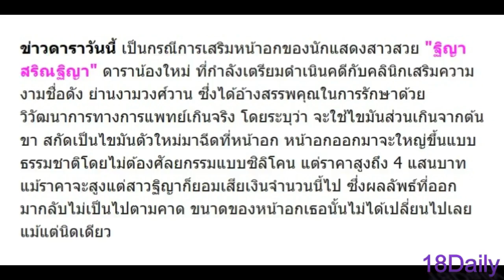เตือนใจสาวๆ!!! "ฐิญา สริณฐิญา" ดาราน้องใหม่ โวยคลินิกศัลยกรรมชื่อดัง จ่าย 4 แสน อัพเต้า แต่ดันไม่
เตือนใจสาวๆ!!! "ฐิญา สริณฐิญา" ดาราน้องใหม่ โวยคลินิกศัลยกรรมชื่อดัง จ่าย 4 แสน อัพเต้า แต่ดันไม่ตู้มเหมือนที่ตกลงไว้